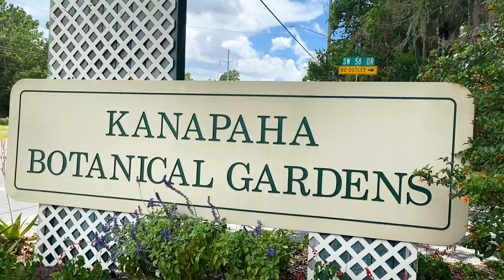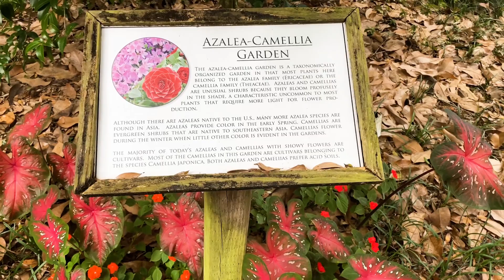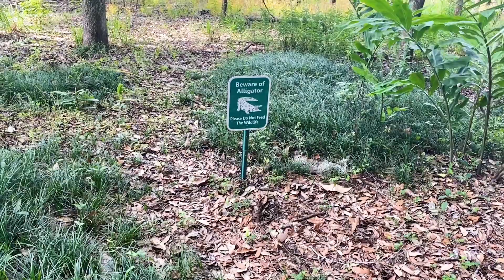Kanapaha Botanical Garden Documentary (Florida) || কানাপাহা বোটানিক্যাল গার্ডেন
কানাপাহা বোটানিক্যাল গার্ডেন, গেইনসভিল, ফ্লোরিডা, যুক্তরাষ্ট্র।

আমেরিকার ফ্লোরিডা স্টেট হচ্ছে দর্শণীয় স্থান এবং বসবাসের উপযোগী বৈশিষ্ট্য সম্বলিত একটি রাজ্য। যেখানে ঘুরে দেখার মতো রয়েছে অনেক জায়গা। বলা হয়ে থাকে এই স্টেটের প্রতিটা জায়গায়ই হচ্ছে এক একটি উদ্যানের মতো। এখানে আছে বিশ্বের নামকরা সমুদ্র সৈকত মায়ামী সী বীচ। মায়ামী সী বীচ সবার কাছে পরিচিত হলেও অনেকের কাছে এখনও অজানা কানাপাহা বোটানিক্যাল গার্ডেন। আর এই কানাপাহা বোটানিকাল গার্ডেন অবস্থিত ফ্লোরিডার গেইনসভিল এলাকায়। এই গার্ডেনটি পরিচালনার দায়িত্বে রয়েছে উত্তর ফ্লোরিডা বোটানিক্যাল সোসাইটি। কানাপাহা নামটি এসেছে মূলত পার্শ্ববর্তী কানপাহা হ্রদের নামানুসারে। এই গার্ডেনটির মোট আয়তন প্রায় ৬২ একর। ২০০৫ সাল থেকে, কানাপাহা বোটানিকাল গার্ডেনটি ফ্লোরিডার সবচেয়ে বিস্তৃত বাঁশের উদ্যান হিসাবে পরিচিতি লাভ করেছে। এই গার্ডেনটি যুক্তরাস্ট্রের বৃহত্তম ভেষজ উদ্যান হিসাবেও পরিচিত।

অপরুপ প্রাকৃতিক ষৌন্দর্যের জন্য এটি একটি সুন্দর জায়গা। যখন আপনি বিশাল উদ্যানটি ঘুরে দেখবেন এবং প্রতিটি উদ্ভিদ সম্পর্কে জানবেন, তখন আপনি এই উদ্যানের প্রশংসায় পঞ্চমুখ হবেন। পুরো বাগানটি ঘুরে দেখতে আপনার প্রায় এক ঘন্টা সময় লাগবে। কানাপাহা বোটানিকাল গার্ডেনটিতে শুধু গাছপালাই নয়, এখানে কিছু কৃত্রিম জলপ্রপাত রয়েছে যা বাচ্চারা দারুণ উপভোগ করে। এই উদ্যানটি খুবই পরিস্কার পরিচ্ছন্ন ও কোলাহল মুক্ত।

যারা যুক্তরাস্ট্রের ফ্লোরিডায় ভ্রমন করতে আসবেন, তারা অবশ্যই গেইনসভিলের কানাপাহা বোটানিক্যাল গার্ডেনে একবারের জন্য হলেও ঘুরে আসবেন। আপনার ভ্রমনটি আরো প্রশান্তিময়, বৈচিত্রপূর্ণ ও সমৃদ্ধ হবে।